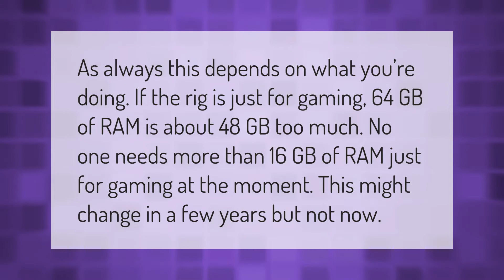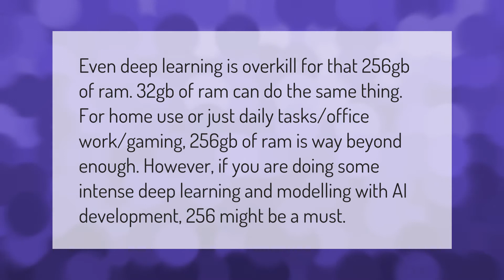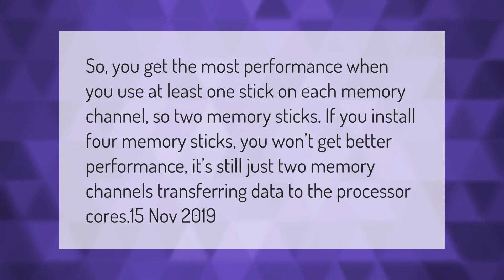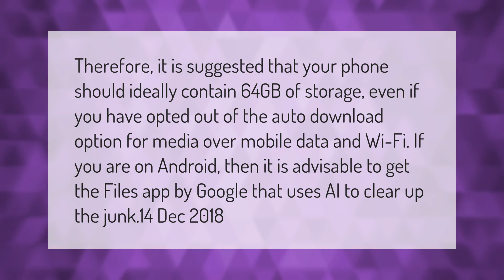Is 64gb RAM overkill?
00:00 - Is 64gb RAM overkill?
00:38 - Is 256gb RAM overkill?
01:15 - Is too much RAM bad?
01:40 - Can RAM affect FPS?
02:10 - Are 4 sticks of RAM better than 2?
02:40 - Is 64 GB a lot of memory?

Laura S. Harris (2021, February 26.) Is 64gb RAM overkill?
    AskAbout.video/articles/Is-64gb-RAM-overkill-225188